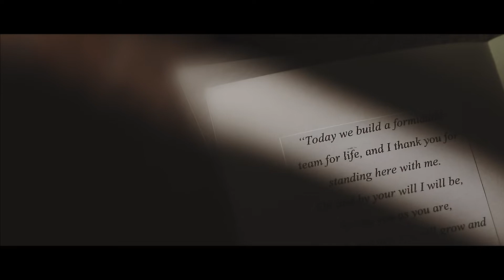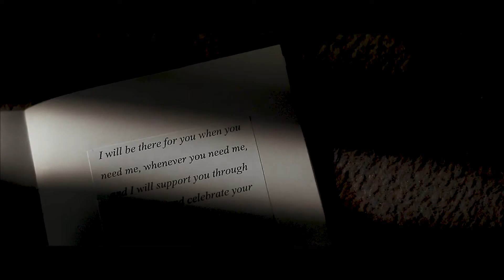Kareen & Lynz Wedding Same Day Edit film by AdolFotography